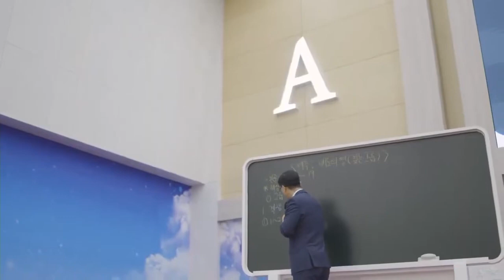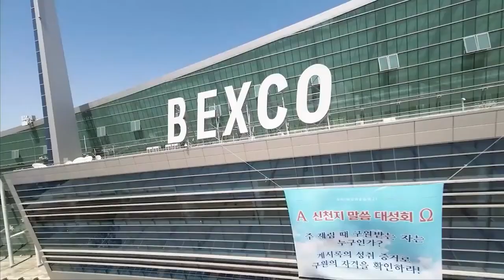[EN] 2024 Shincheonji’s Bible Seminars by Continent: Asia Ⅰ| Shincheonji Church of Jesus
2024 Shincheonji’s Bible Seminars by Continent: Asia Ⅰ
· Theme: Testimony on the Fulfilled Realities of Revelation
· Time & Date: 20 April 2024, 3 PM (GMT+8)
· Speaker: Chairman Lee Man-hee

🥇Shincheonji Bible Seminar
YouTube video of Shincheonji’s Bible seminar reaching over 92 million hits  (end of 2021year ~ Present)

💡 The church that 318,034 individuals have chosen over the past three years,
the whole world is gathering around Shincheonji.
In 2019, 103,764 graduated
In 2022, 106,186 graduated
In 2023, 108,084 graduated

Churches that replaced their nameboard with Shincheonji Church of Jesus
1,279 locations across 40 countries (as of April, 2024year)

📖 Signed MOUs with Shincheonji
Total 86 countries, 12,467 churches around the world (as of April. 2024 year)